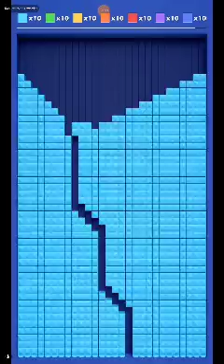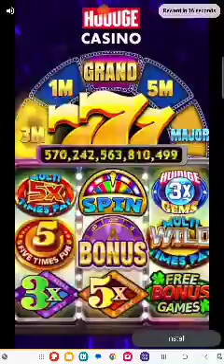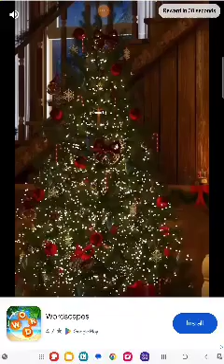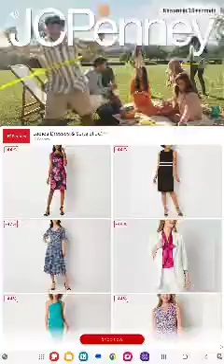Subway Hero HI score over 9.7 Millons